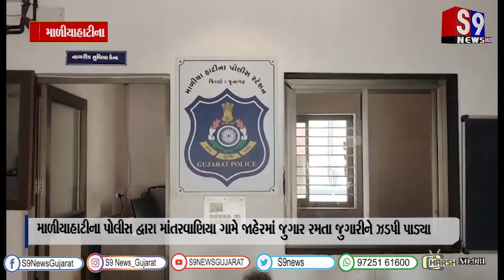માળીયાહાટીના પોલીસ દ્વારા માંતરવાણિયા ગામે જાહેરમાં જુગાર રમતા જુગારીને ઝડપી પાડ્યા